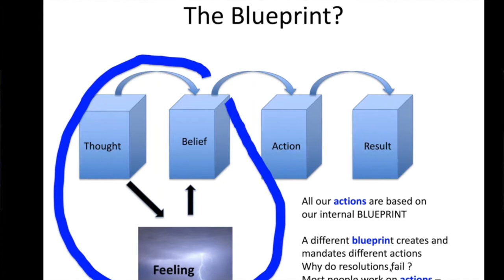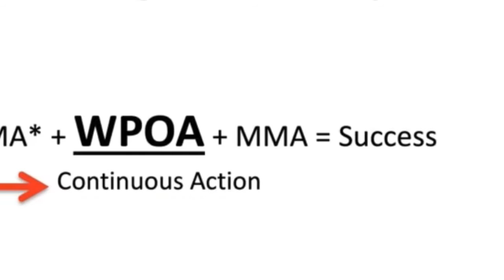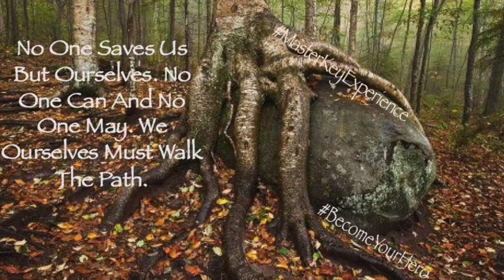Michael Puffer's Master Key Experience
THOUGHT CHARGED WITH EMOTION BECOMES A BELIEF
Hey Great People!
Michael from Minnesota is interviewed here by Adam and Jackson from Australia on Michael's Master Key Experience.

EMOTIONAL HELP, PERSONAL DISCOVERY & STORIES OF HOPE THAT ENCOURAGE THE HERO WITHIN - What would you like more of in your life?